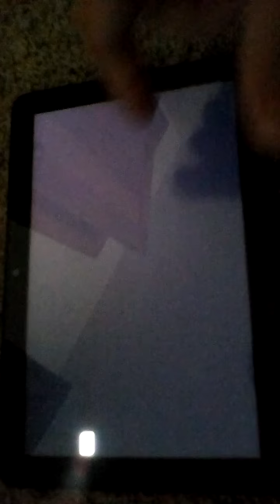Playing Slashy Camp